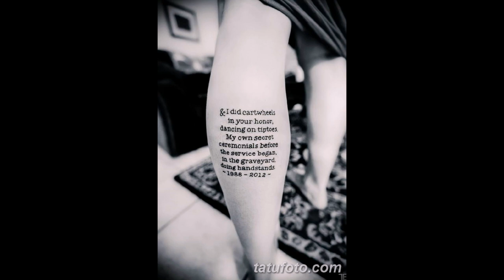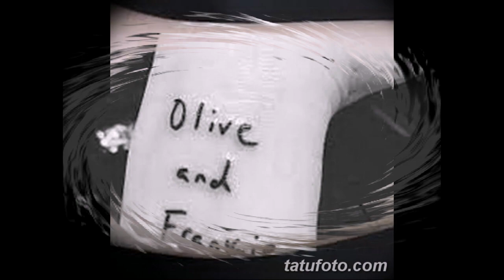Черно белые тату - оригинальные варианты рисунков готовых татуировок на фото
- на сайте больше информации и фотографий. Черно белые тату - оригинальные варианты рисунков готовых татуировок на фото.